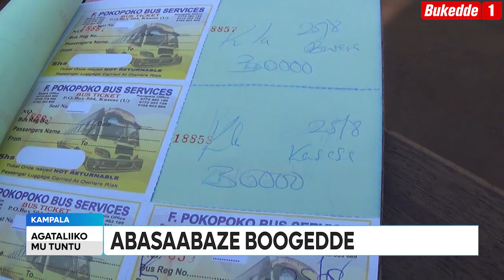Ttuntu: BBAASI ZIZZEEMU OKUKOLA NEZIRINNYISA EBISALE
Aba Baasi bazzeemu okukola. Abasabaaze boogedde.  Ebisale birinnye.

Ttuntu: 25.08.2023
Sumayiyah Nakato
Sharifah Namuyomba